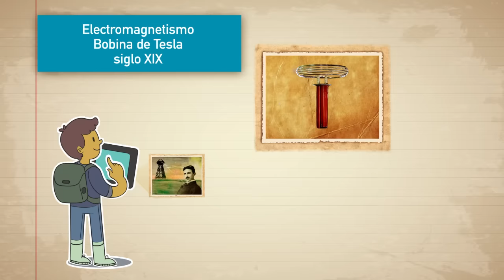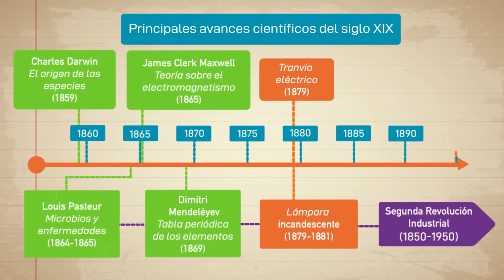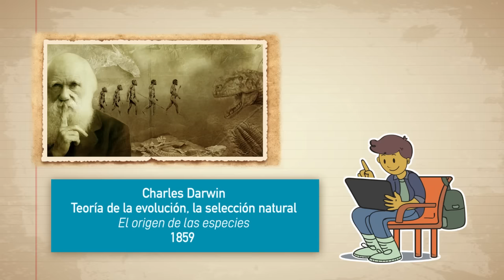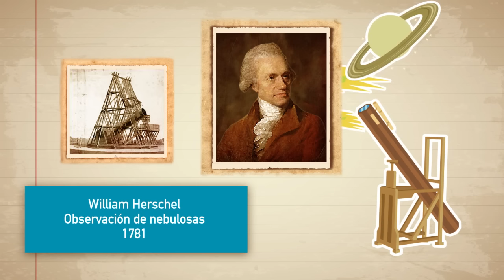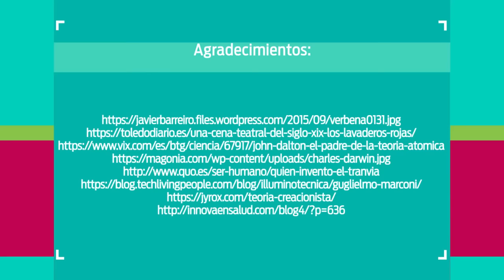14. Contribuciones científicas en la tecnología del siglo XIX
Nivel: Telesecundaria
Grado: Primero
Asignatura: Historia
Bloque: 2
Secuencia: 7. Segunda Revolución Industrial